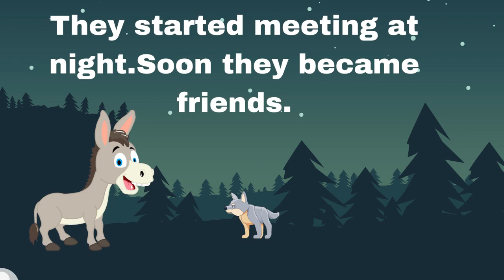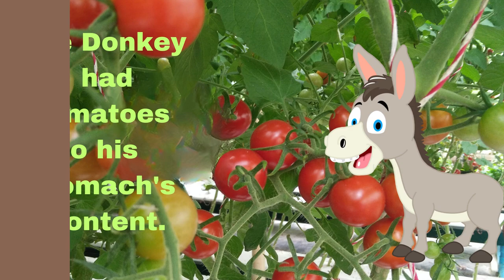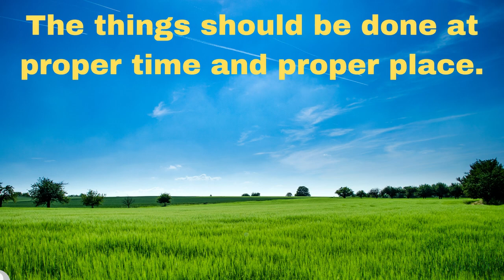Story - The Musical Donkey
Hello Parents & Kids,

Welcome to RB KIDS CORNER. This channel is about education, moral stories, quizzes, learning.
 alphabets, increasing General Knowledge for Cognitive development.
Our idea is to help kids to learn with fun. This is the ideal platform for the kids to acquire knowledge, boost cognitive skills, inculcate family values, overall helping kids to grow in a healthy way.

If you enjoyed this video, you may also like more videos.